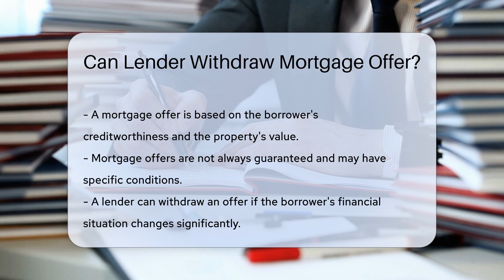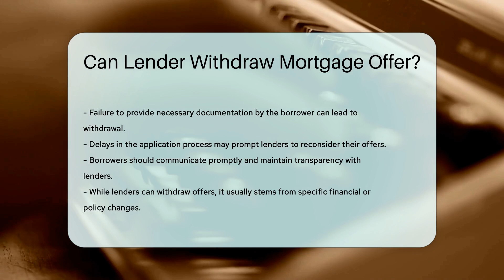Can Lender Withdraw Mortgage Offer? - CountyOffice.org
Can Lender Withdraw Mortgage Offer? In this insightful video, we delve into the topic of lenders withdrawing mortgage offers. Discover the key factors that can lead to a lender retracting an offer, from changes in the borrower's financial situation to property appraisal outcomes and lender policy modifications. Understanding why a lender may withdraw a mortgage offer is crucial for borrowers navigating the home loan process.

Explore the nuances of mortgage offers and gain valuable insights into the conditions that may prompt a lender to reconsider their initial proposal. Learn how timely communication and transparency can play a vital role in maintaining a smooth mortgage application process.

For a comprehensive look at the dynamics behind lenders withdrawing mortgage offers, join us for this informative discussion. Don't miss out on essential information that can empower you as a borrower in the mortgage journey.